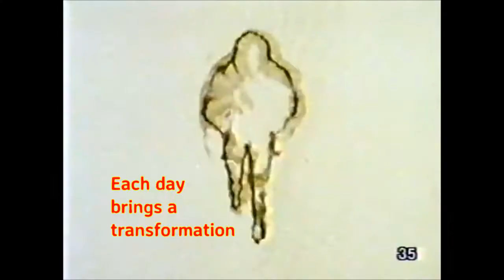Libraries Transform (2017 National Library Week Promo Trailer), by Mooresville Public Library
Mooresville Public Library (Mooresville, Indiana) presents a promo trailer about National Library Week (April 9-15, 2017) and the theme, "Libraries Transform."